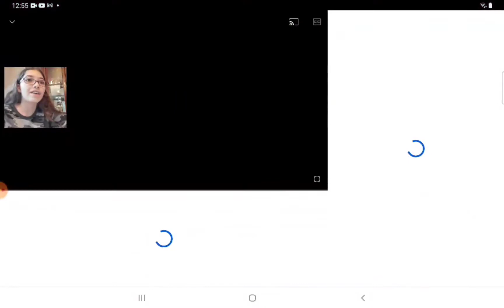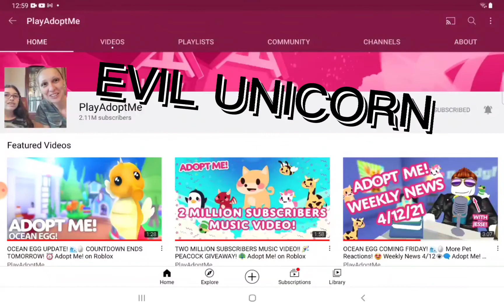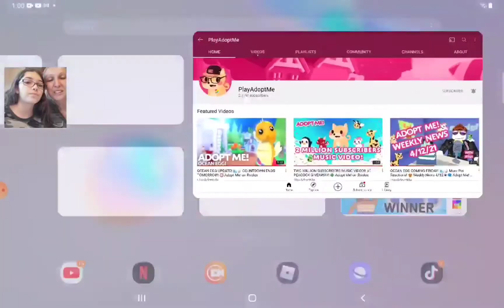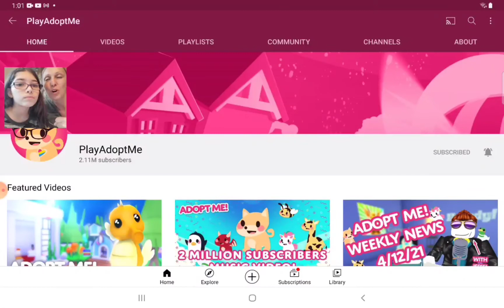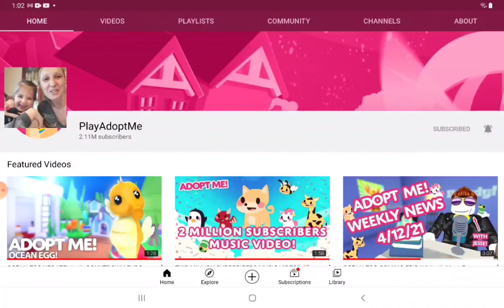HAPPY BIRTHDAY GIVEAWAY!!!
Hey Softy Squad!!

Please make sure to watch the entire video for the rules to enter this GIVEAWAY. We will announce the WINNERS on April 22, 2021.

Good Luck

Love Ya

The Softysos